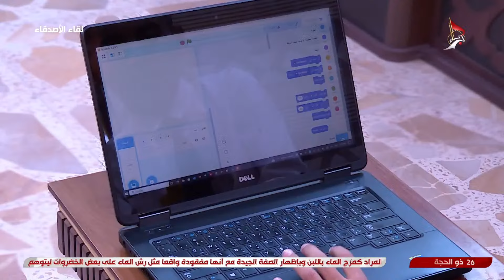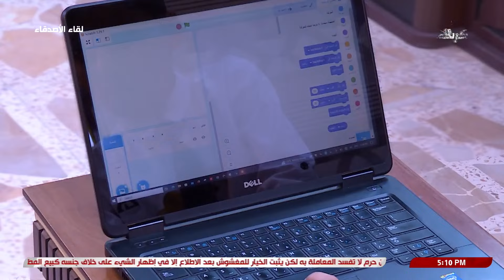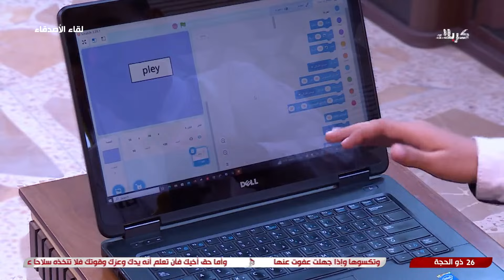لقاء الأصدقاء 03.07.2024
26 ذو الحجة 1445 هـ